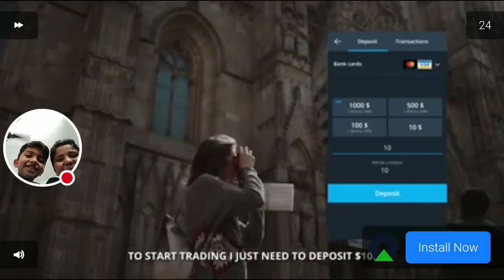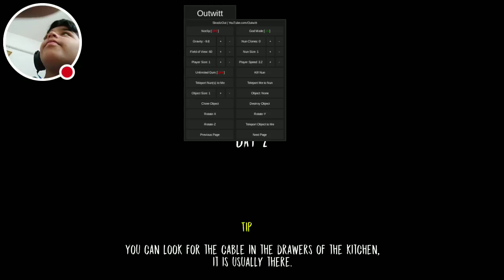My Evil Nun Stream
Watch me play Evil Nun!